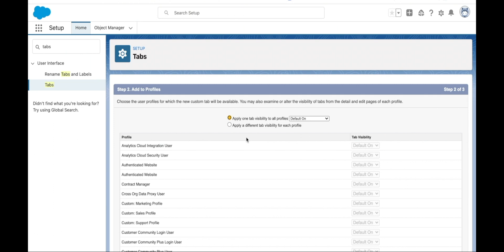Custom Tabs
Studying for your Admin Certification?

Here's a quick video to help you with the Configuration & Setup topic, worth 20% of the final exam. You can find more resources and courses

Good luck, and happy studying! This video is supplementary to the Zero to 100, Salesforce Admin Course. You can find more resources and courses to help you level up your career